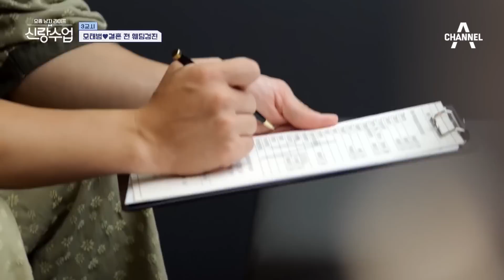[선공개] 수면 내시경을 마친 태범, 사랑이 앞에서 내뱉은 낯선 여자의 이름..? | 신랑수업 48 회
사랑이 말고 다른 여자를 사랑한다..?
사랑이 앞에서 내뱉은 낯선 여자의 이름